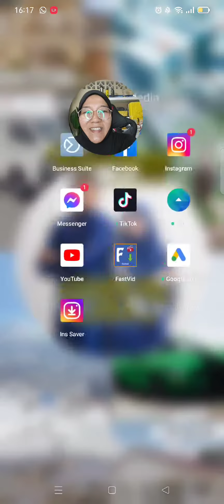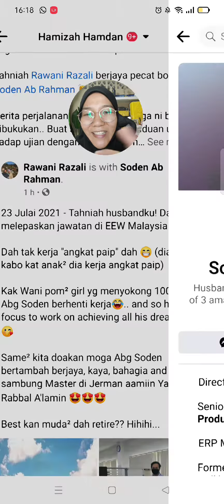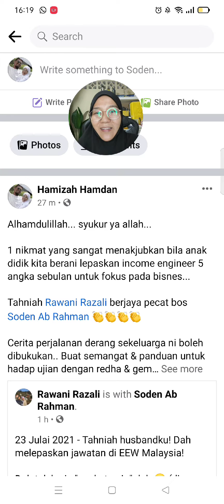Resign Engineer Musim² Covid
Tahniah CBM Soden n wani... akhirnya berjaya full time bisnes.

semoga dapat berkhidmat dengan lebih baik dalam bisnes sekarang.